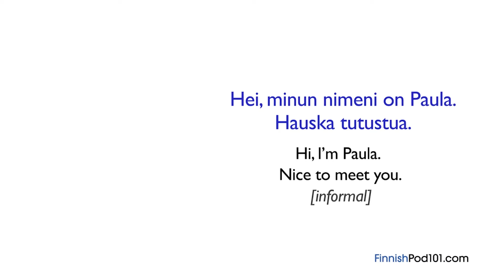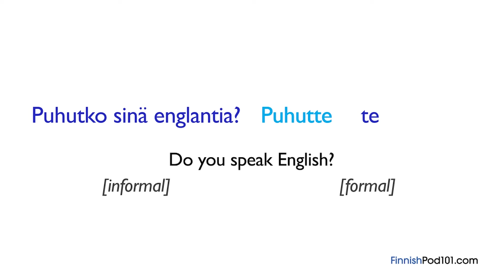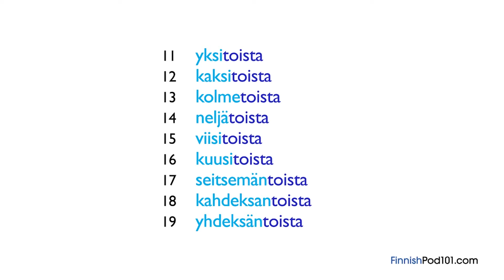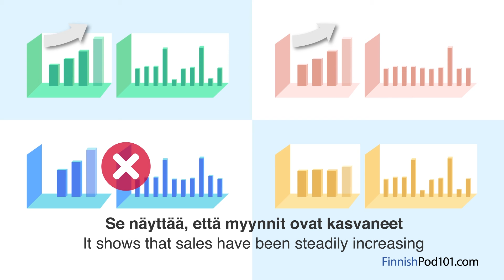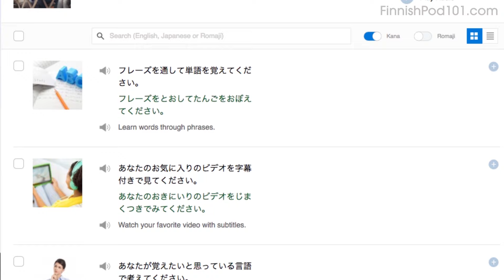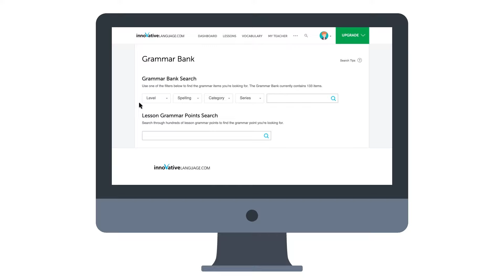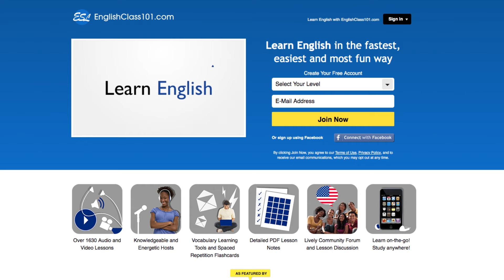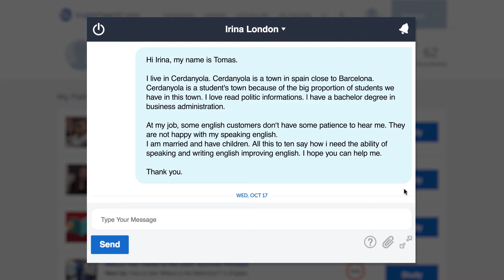1 Hour Grammar Basics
↓ More details below ↓

Step 3: Start speaking Finnish the fast, fun and easy way!

If you don't understand much Finnish and want to be able to understand and speak it, this video is made for you because we will help you improving your Finnish skills and progress in your Finnish studies.

This is the fastest, easiest way to pick up basic Finnish!